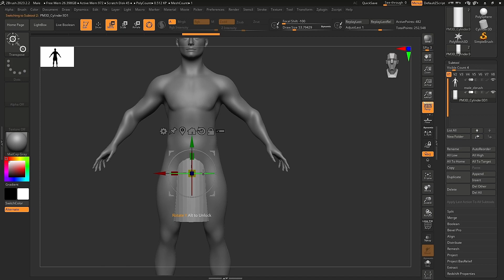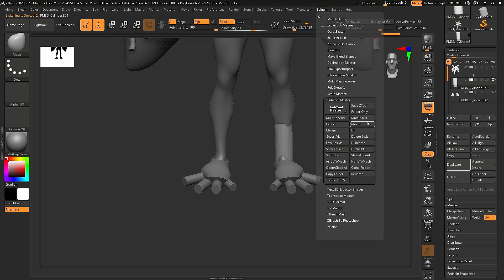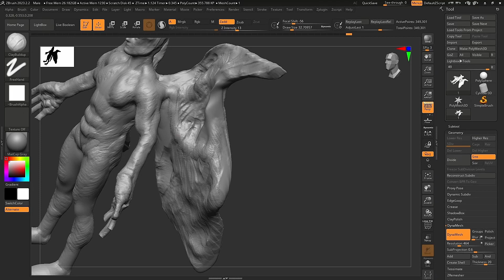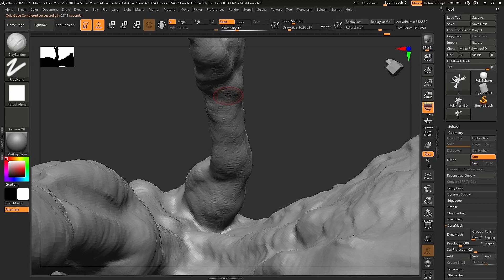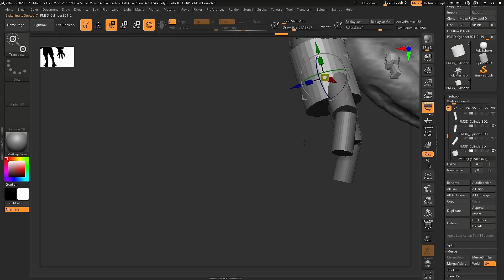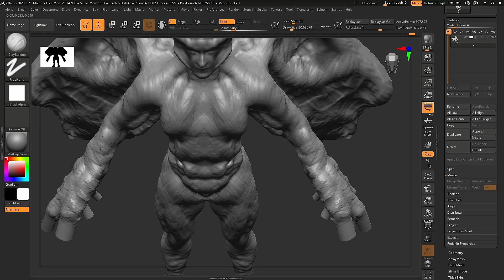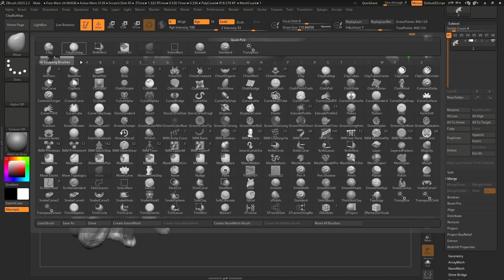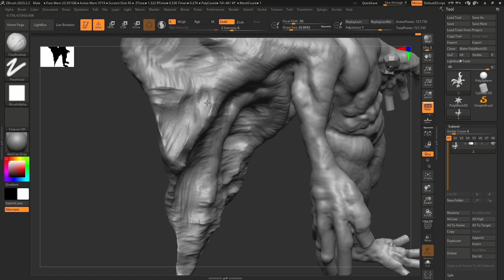PART 1 Character Modeling : Zbrush Character Modeling _ Character In Timelapse_Character Design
Part 1 of character modeling and design tutorial: In part 1, character 3D design modeling in Zbrush software will be discussed in the development and basic structure and skeleton of the character.
I have divided this character design tutorial into 5 parts that include all the steps.
You will see part 1 in this section.